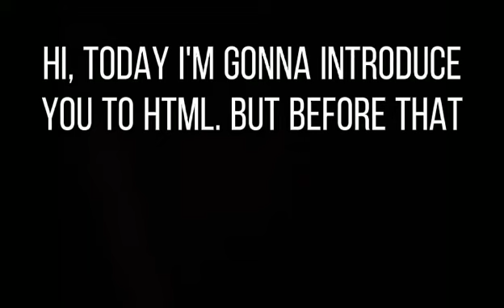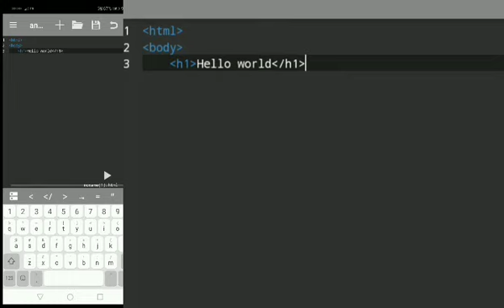HTML basic tutorial(introduction to HTML)